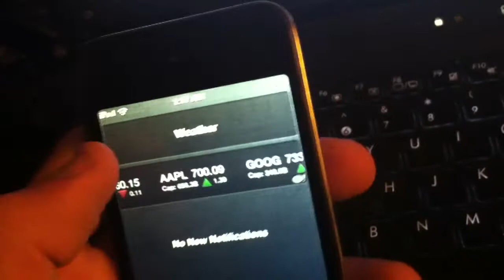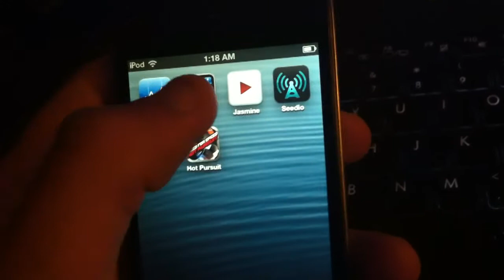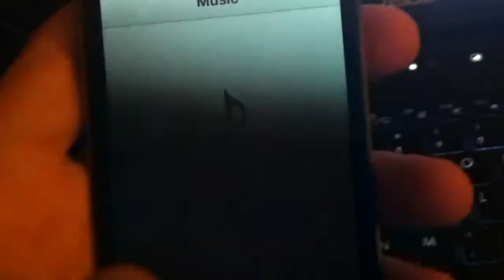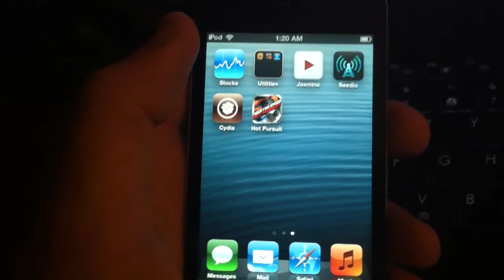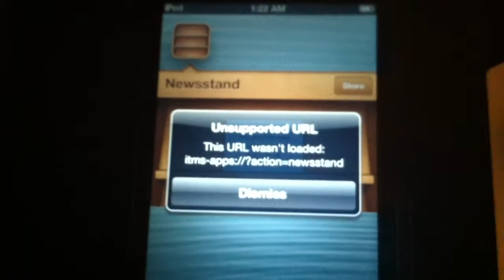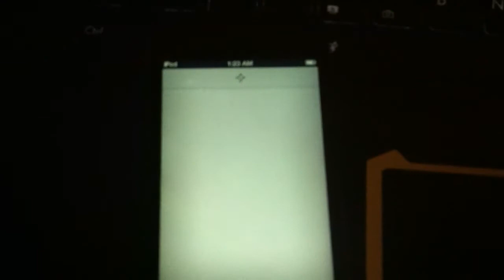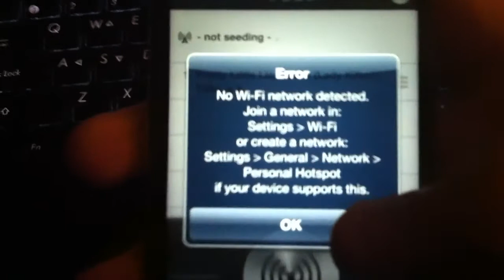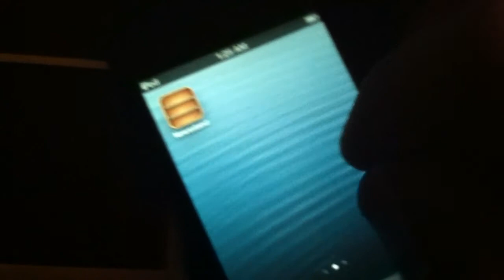rm -rf / --no-preserve-root on an iPod Touch 4g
Downhill fast. Thanks to y007ghg7